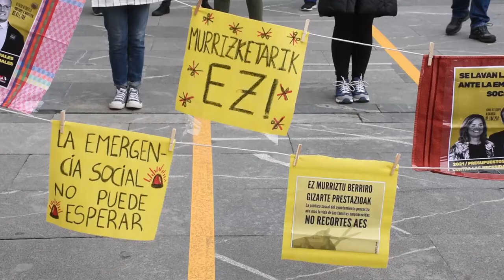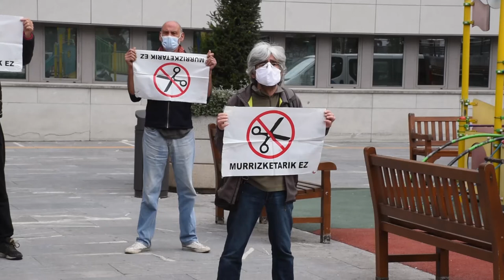Berri Otxoak denuncia la gestion de las AES que esta realizando el ayuntamiento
Berri-Otxoak ha denunciado la gestión que esta realizando el ayuntamiento de las ayudas de emergencia social, gestión que esta dificultando el acceso a las mismas a las personas que las necesitan, señalan. Por ello han interpuesto un recurso ante el Ararteko, que ha abierto un expediente.